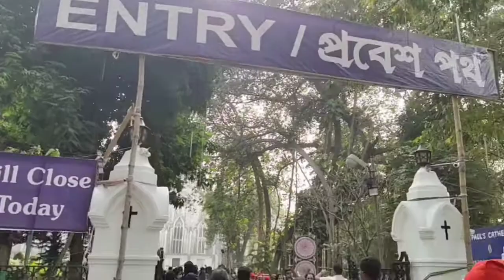Visiting St. Paul's Cathedral Church || Nandan|| Poush Mela 2021 || Christmas Celebration ✨🌲✨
✨This is my 31 th vlog ..

Links :
Original songs:

~love
~ Arpita